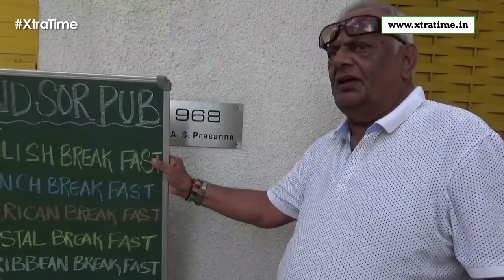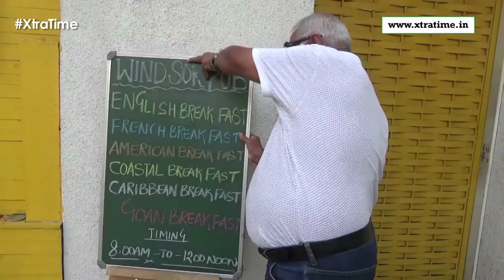India’s best chance to level series would be to play on a turner: Prasanna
Erapalli Anantharao Srinivas or “E.A.S.” Prasanna has made up his mind not to go to the Chinaswamy Stadium tomorrow to watch the second test match between India and Australia. The legendary spinner feels offended with the treatment handed out to him by the current management of the Karnataka State Cricket Association.